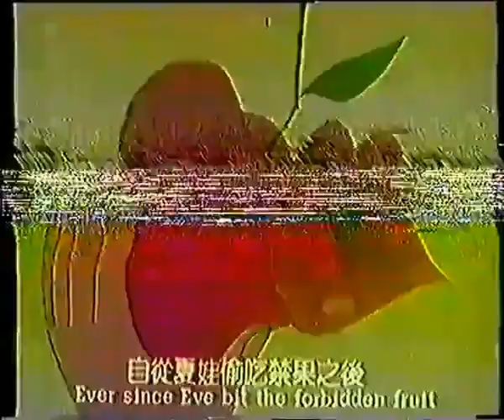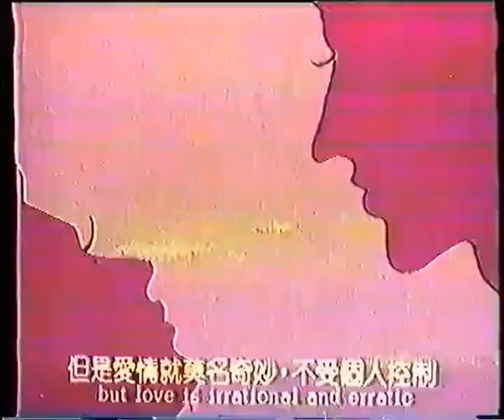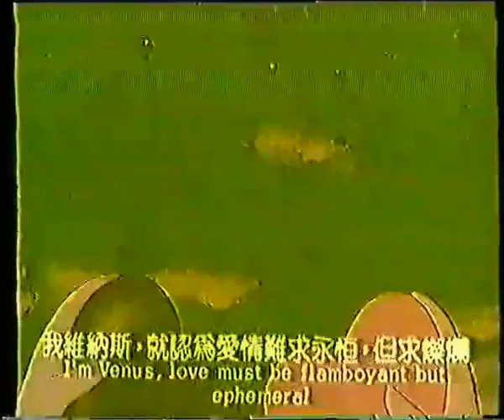กามเทพ แสนกล